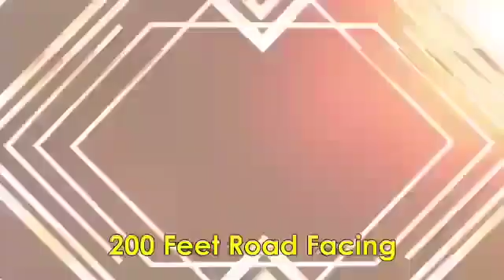9square group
Video from Iconic Properties